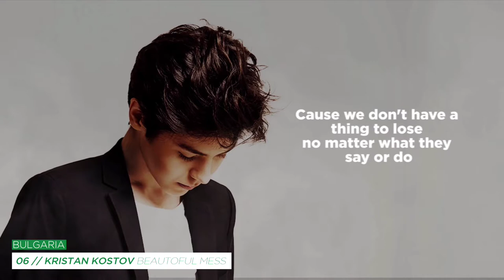Top 8 - Balkans - Eurovision Song Contest 2017